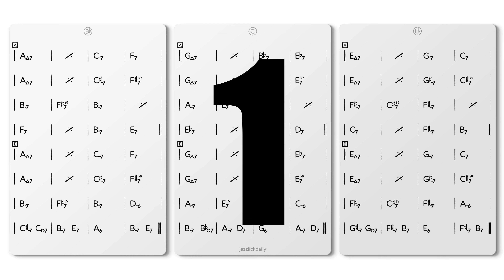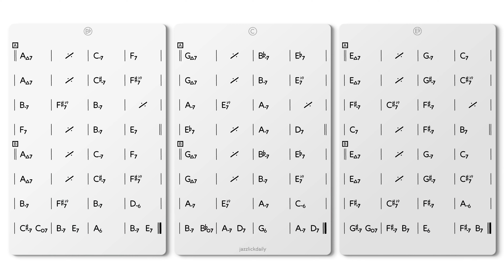Out of Nowhere Jazz Backing Track 164 bpm NO PIANO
This play-along jam track features the chord progression of Out Of Nowhere (Johnny Green) 164 bpm NO PIANO.

This popular chord progression is also the basis of many contrafacts, such as

317 East 32nd Street (Lennie Tristano)
Ahma See Ya (Ted Curson)
Casbah (Tadd Dameron)
Jayne (Ornette Coleman)
Nostalgia (Fats Navarro)
Sans Souci (Gigi Gryce)